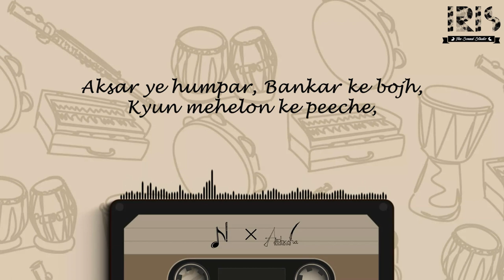Raaste | Nameplate | Guru Gobind Singh Indraprastha University